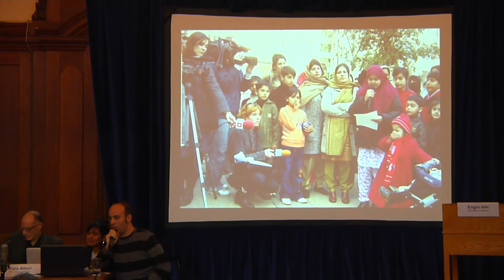Roundtable: Citizenship After Orientalism: An Unfinished Project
Roundtable 'Citizenship After Orientalism: An Unfinished Project' (Discussion of Citizenship Studies Journal special issue)

This roundtable was part of the Oecumene symposium held on the 12-13 November 2012.